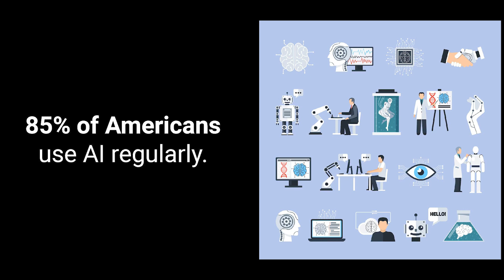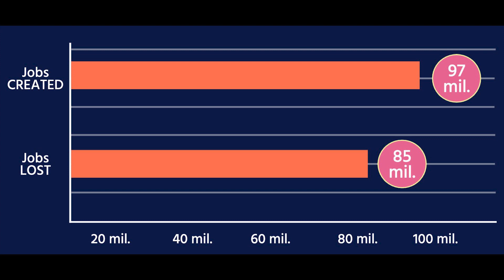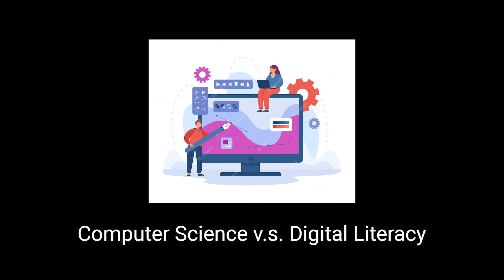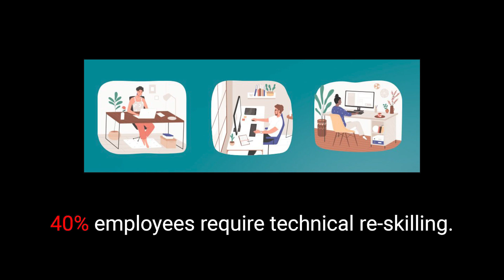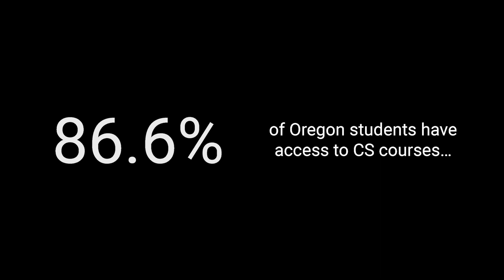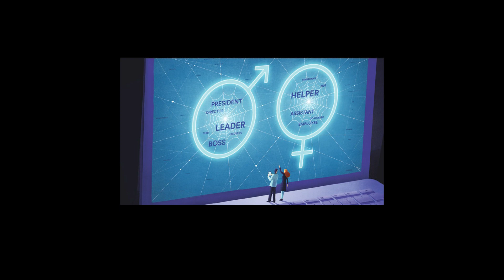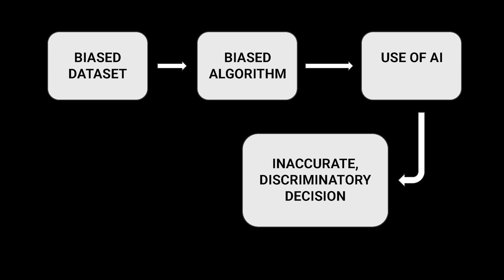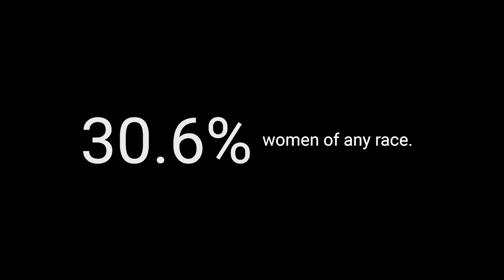Our Right to AI and CS Education | Nesara Shree | TEDxYouth@LincolnStreet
Meet Nesara Shree, an insightful student hailing from Jesuit High School, who compellingly highlights the importance of proactive action and foundational change in the realm of technology to foster equity. Her words encourage us to envision a world where technological advancements are guided by principles of fairness and inclusivity.  Acting on an issue belatedly is not action at all. Now is the time for foundational reform, powered by rising generations who have to grapple with revolutionary technologies and the pervasive equity issues that come with them. This talk was given at a TEDx event using the TED conference format but independently organized by a local community.